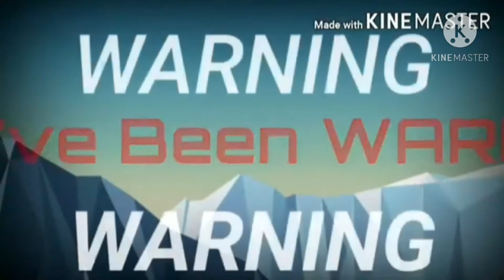Reacting to We Skeem - Hit Me (Official Music Video) | Once Upon A Loser | AJP